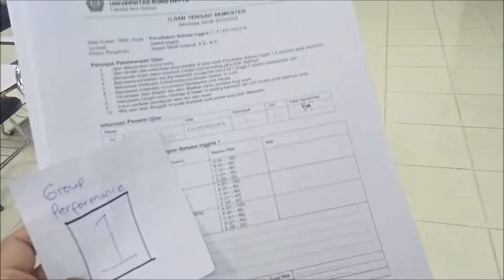GROUP 1_English Conversation 1_Sastra Inggris_UBH_Ganjil 2022/2023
This video is a recorded and edited version of the English Conversation practice of Group 1 in the English Conversation course at the English Department of Universitas Bung Hatta, Odd Semester of the 2022/2023 academic year. This video is published on YouTube for the students to remember their conversation practice.